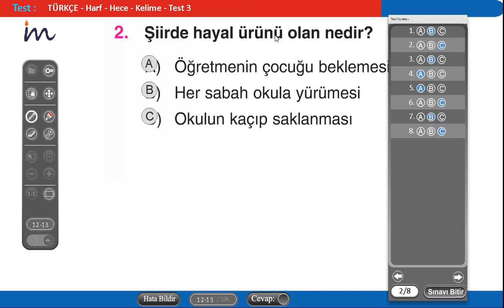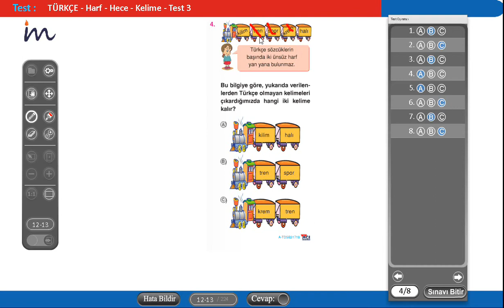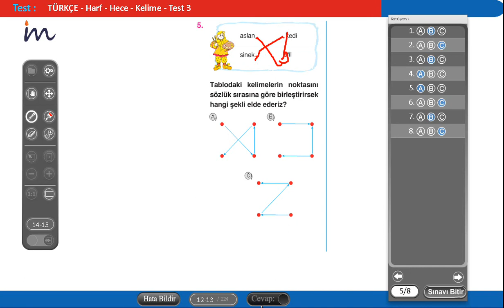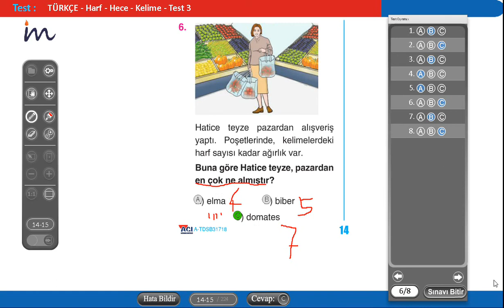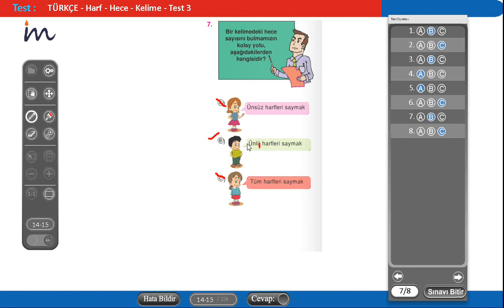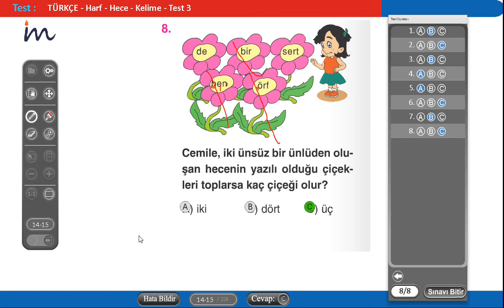3. sınıf Türkçe harf hece kelime test 3 (en güzel testler)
3. sınıf Türkçe dersinde gördüğümüz konuların testleri.
Ayrıntılı olarak öğrenmeniz için hazırlanmış.